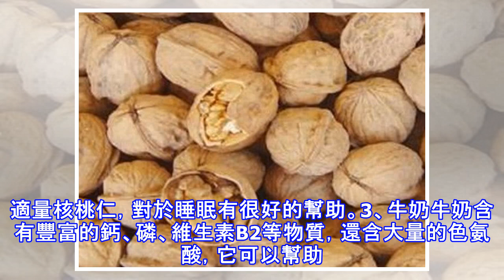睡眠不好的人，這5件事再喜歡也別在睡前做！健康睡眠更易長壽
睡眠佔據了生命約三分之一的時間，睡眠是機體功能恢復的重要環節，是健康不可或缺的重要部分。國際公認的三項健康標準中，充足的睡眠排在第一位，除他二項為均衡飲食和適當運動，可見睡眠的重要性。可以說，良好的睡眠是養生的首選。但在現實生活中，健康睡眠是養生中最容易忽視的，。據統計，由於各種原因，我國有睡眠障礙的人超過3億。其實，睡眠障礙與睡前的行為密切相關。以下5件事，就算再喜歡不要做，容易影響健康睡眠。1、情緒不穩定 研究發現，健康睡眠跟情緒有相當的關係。如果情緒不穩定，大怒或是大喜，都不利於健康睡眠。因為，情緒不穩定，會導致大腦處於興奮狀態，不難難以入睡，而且容易驚醒，甚至會發生失眠。2、吃宵夜很多...